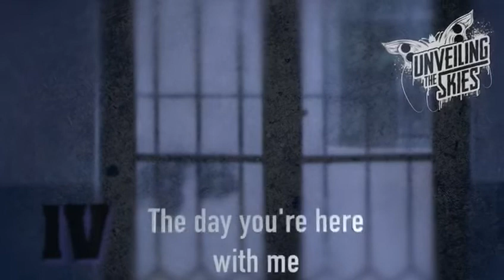Unveiling The Skies - Skylar Neese (Lyricvideo)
Brand new lyricvideo for the song "Skylar Neese" from the album "IV" coming IVth of June 2020